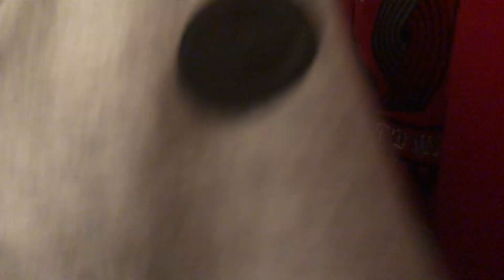closet clean out! (trying out all my clothes) decluttering & organizing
Decluttering and organizing my closet! i might get rid of half of my clothes?? I have to clean it out, which means trying out all my clothes to see what fits! This was a painful and long process because I have so much clothes. This video took me several days and part 2 might come! *clean with me*

See what kind of clothes I put for sale.